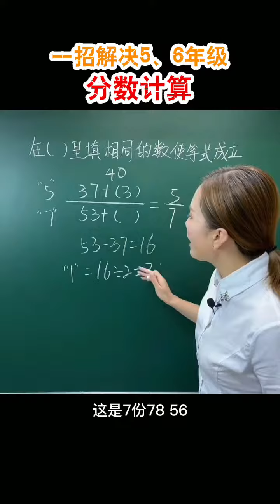一招解决五六年级分数计算